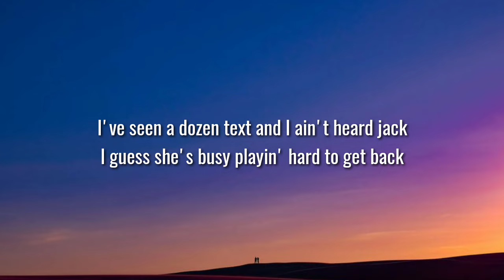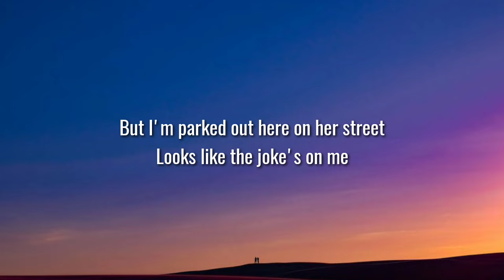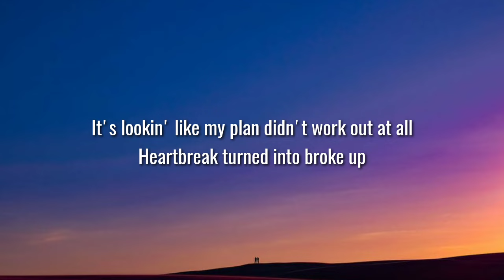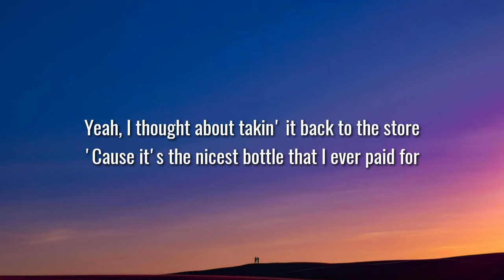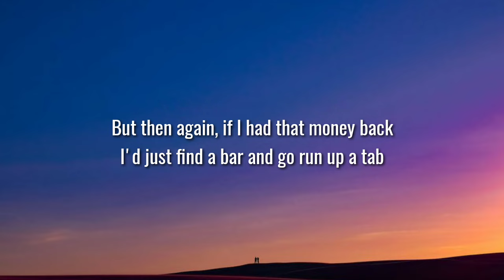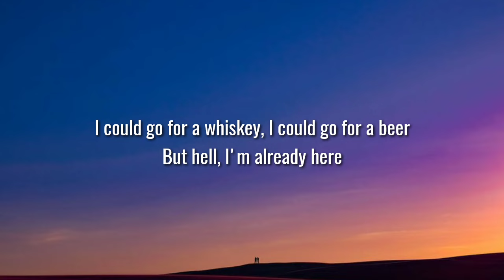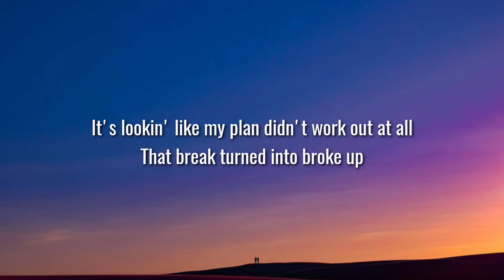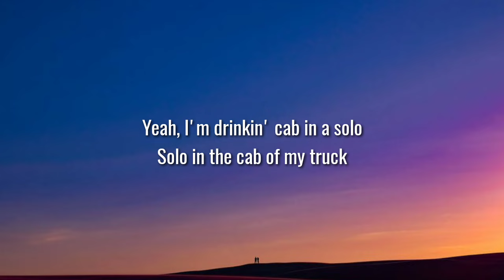Scotty McCreery - Cab In A Solo (Lyrics)